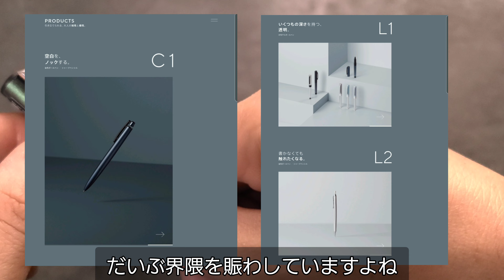トンボ鉛筆 ZOOM L105 ツイスト式ボールペンの紹介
トンボ鉛筆　ZOOM　L105の紹介です。
ジェットストリームやエナージェルフィログロフィなど似た系統のペンとスペックの比較も行っています。

□Amazonリンク

・ZOOM L105

・ジェットストリームプライム回転繰り出し式ボールペン

カジュアルっぽいやつ

ビジネスっぽいやつ

・エナージェルフィログロフィ

□質問やリクエスト、随時受け付けています。
コメント欄かメールでお願いします。

「木陰のベンチで」
MATSU 様